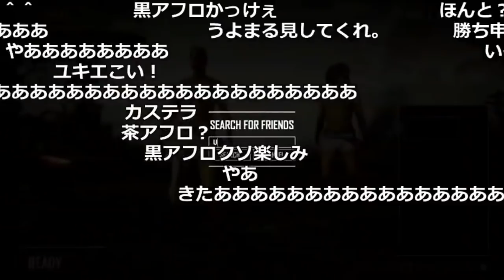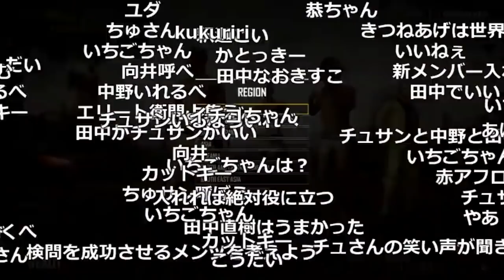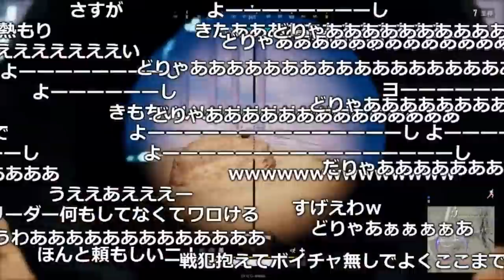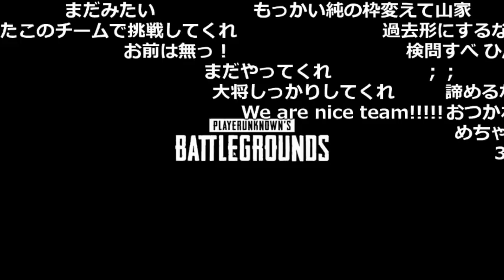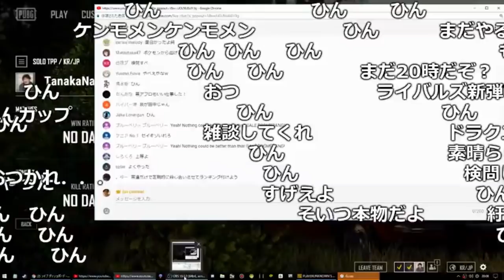【PUBG】史上最強の4人で4連続ドン勝狙う放送【2018/02/23】